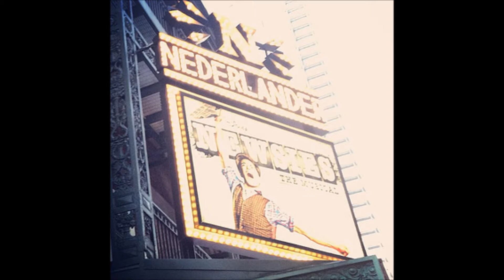Microsoft Photo Sideshow 2013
Uploaded images.